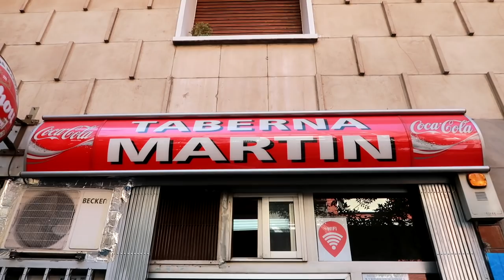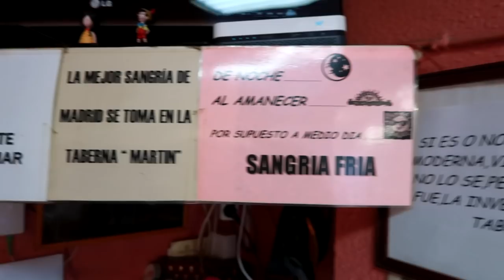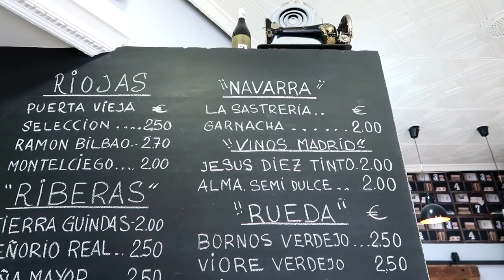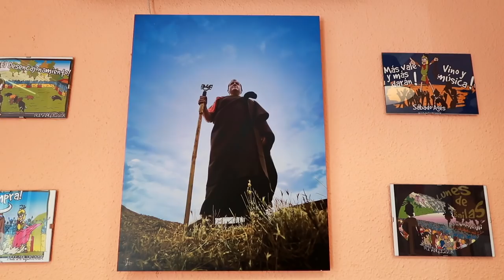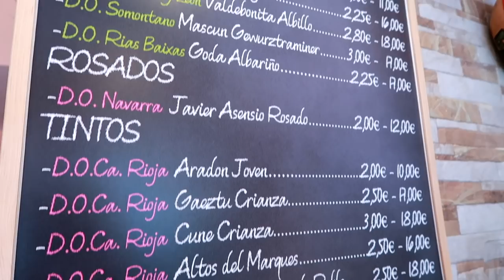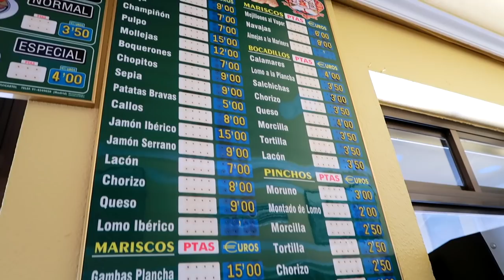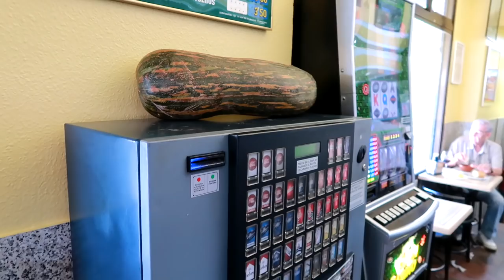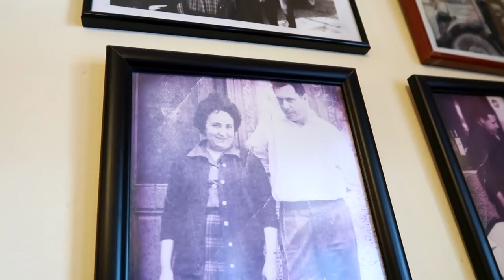Exploring My Madrid Neighbourhood Through Tapas (6 Stops)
Come with me on a truly local tapas crawl in MY neighbourhood. We hit totally authentic tapas bars in Madrid’s Delicias and Legazpi neighbourhoods that serve delicious food, great wine and are full of local love. Venga, let's go! 🥝

I love making tapas tour videos, and generally they take place in the historic centres of Spanish cities - Madrid, Barcelona etc. But this time I wanted to give you guys a true insight into the tapas bars of my Madrid neighbourhood. My barrio! These are places that tourists simply don’t discover, and are such wonderful institutions. The food is delicious and honest, the wine perfect, the prices fair and the company even better. I live in a neighbourhood called Delicias, which is only a few minutes metro ride from the central Puerta del Sol. Hop off the metro here, and amongst these streets are classic taverns, new little family-run tapas bars, bustling local joints, fancier places and everything in between. What I love about these bars is that they are set up purely to serve locals (not chase the tourist euro) and - most of all - they are such welcoming places to spend time in. Most of them are family-run, and have a great story or history behind them. While I love Spanish food, I think my first love might be the Spanish bar - a place which serves as a meeting point for neighbours to eat, drink, argue, shout, flirt, and everything in between. I think the Spanish bar is the most beautiful thing in Spain! And in this video we visit some TRUE Spanish bars.

Across this video I eat jamón, huevos rotos, torreznos (pork belly), grilled Iberian pork, grilled clams in garlic, grilled scallops, croquetas and a fabulously simple tomato drizzled with olive oil. And of course I know bar red wine, white wine, beer and (strangely for me!) sangria!

To get to this barrio, take the line 3 metro from Sol and get off at Delicias or Legazpi.

The bars I visit?
1. Taberna Martín
2. Vinoteca Borboleta
3. Taberna Numancia
4. La Cervecera
5. La Lastra
6. Bodegas Rosell

See you there! Salud!